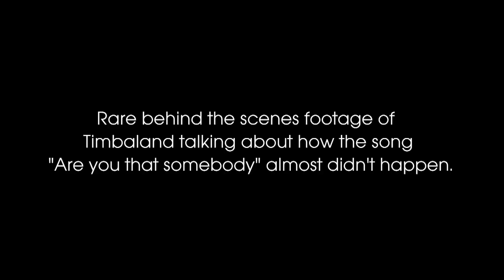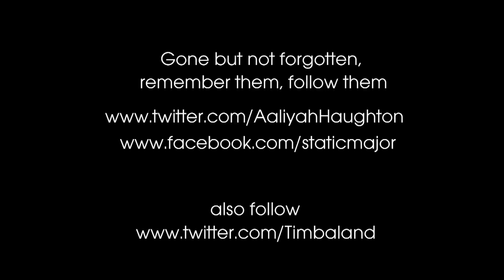Timbaland talks about creating "Are you that somebody"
Behind the scenes footage of Timbaland talking about how he created Aaliyah's "Are you that somebody" for the Dr.Dolittle soundtrack.